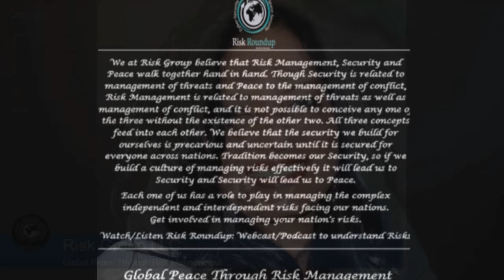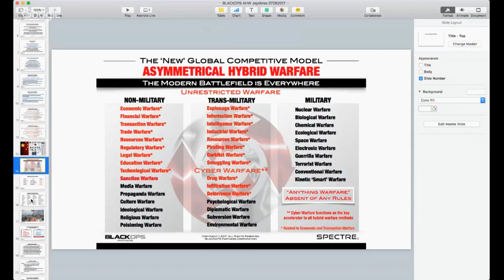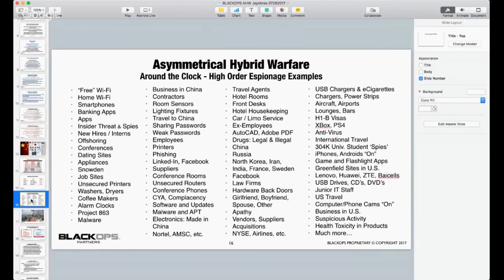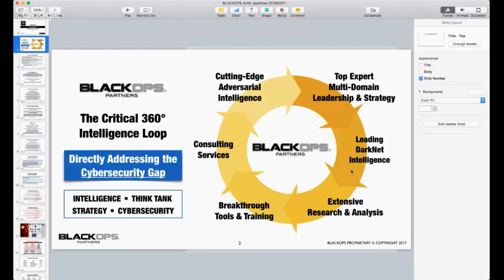Asymmetrical Hybrid Warfare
Casey Fleming, CEO Of Blackops Partners and Advisor to The Top Leadership of Business, Government, The Military, The White House and Congress; The Co-Author Of SPECTRE-- The Hybrid Warfare Exercise and Recipient of The Cyber-Security Excellence Awards Participate in Risk Roundup to Discuss Asymmetrical Hybrid Warfare.